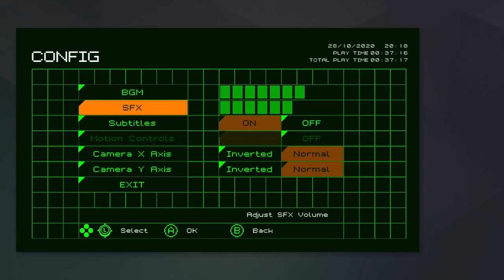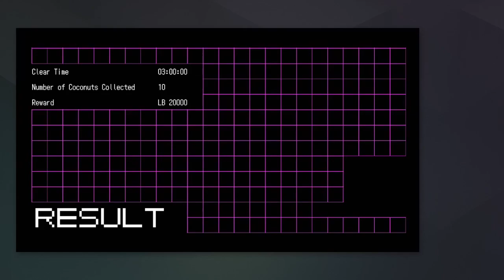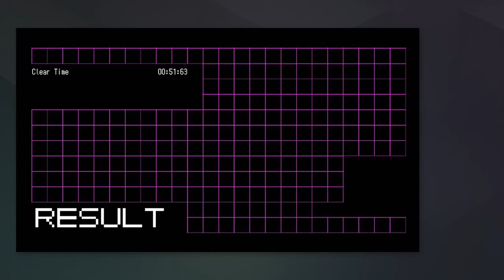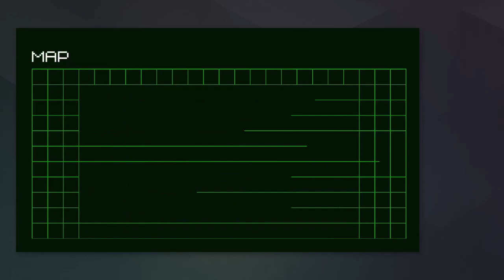No More Heroes - Part 2 - Handling the Coconuts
No More Heroes 1 got ported to Switch, so we're starting a playthrough!
In this episode we take care of our first side gigs with some coconut carrying.